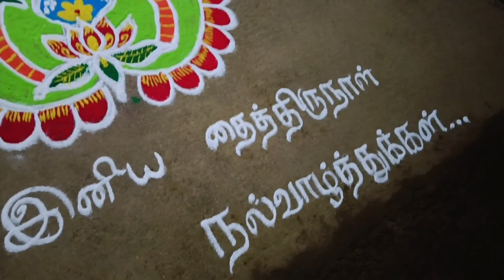நம்ம வீட்டு போகி பண்டிகை/குலதெய்வ வழிபாடு எப்படி செய்வது/how to worship Kula deiva Pooja in Tamil